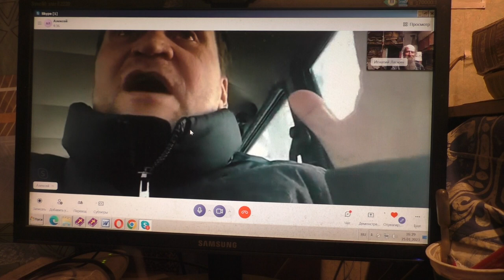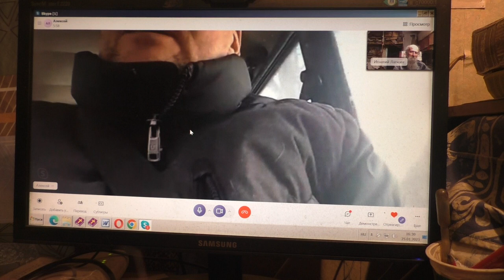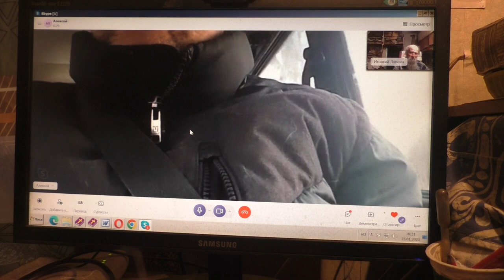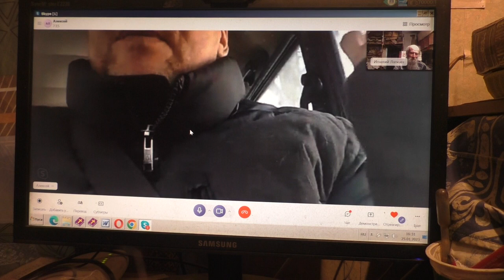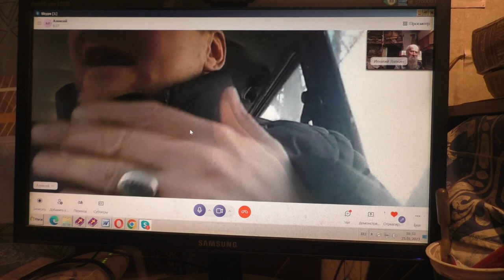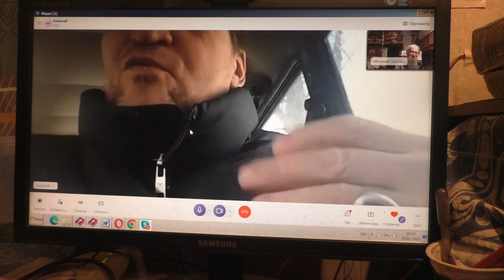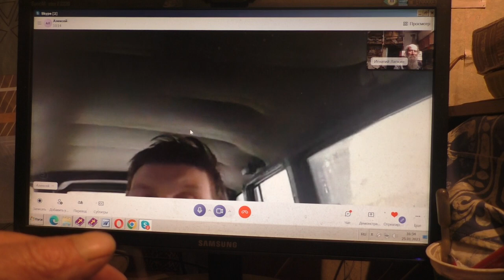Малые изменения, стремление к лучшему. 26.01. 2023